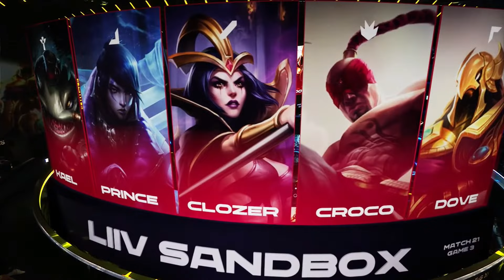[29.06.2022] LSB vs DRX - Ván 3 | Bình Luận Tiếng Việt | LCK Mùa Hè 2022